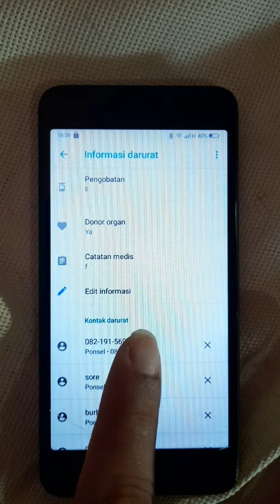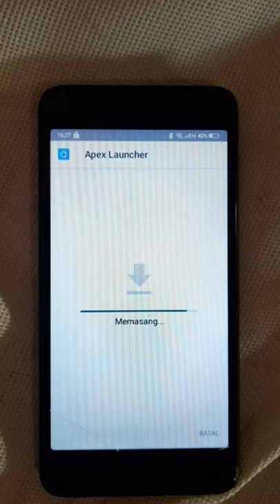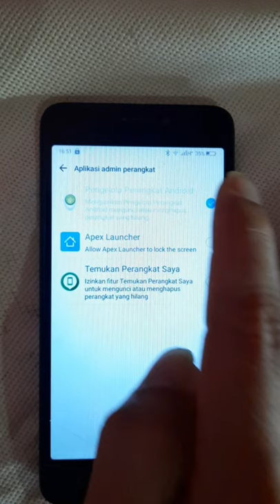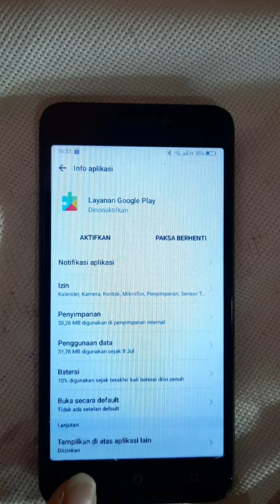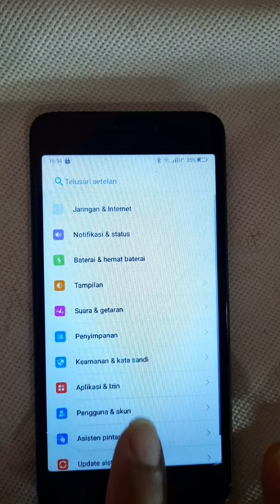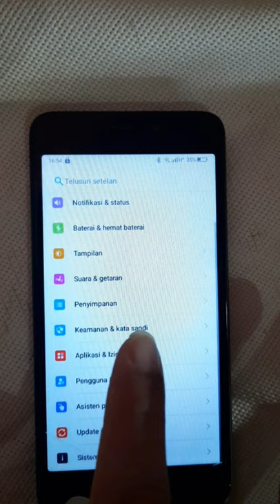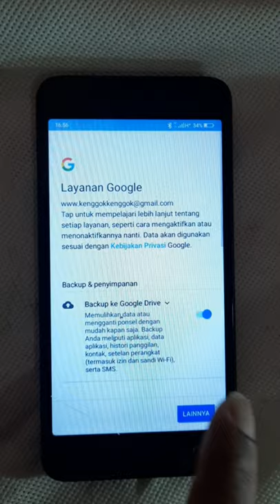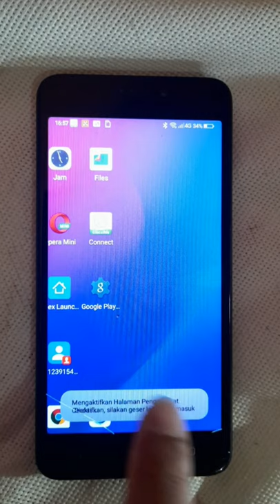Bypass FRP Advan S50 Prime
Beberapa tipe Advan proses bypassnya hampir sama terutama untuk versi 08 oreo hanya membutuhkan 2  atau 3 jenis file saja antara lain :
Apexlouncher.apk
TechnocareTricks.apk
Quickshortmaker.apk.
Prosesnya tergantung dari triks Teknisi masing-masing.
Untuk lebih lengkapnya silahkan simak tutorial berikut ini.

Editing:
textro
Intro Maker
Video Maker
Legend-text Animation
Banner Maker
SAMSUNG A50s